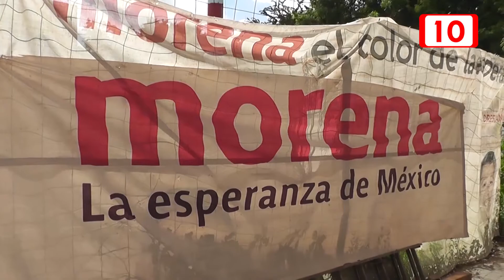Aseguran que se debe cambiar para mejorar el ayuntamiento